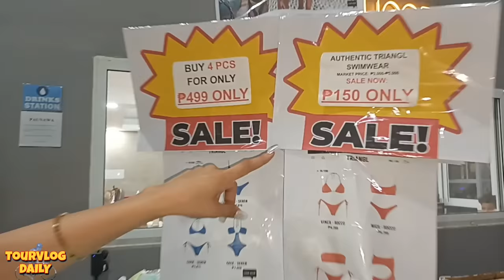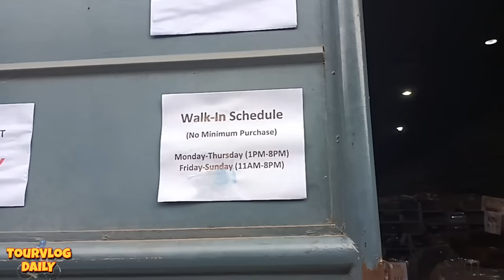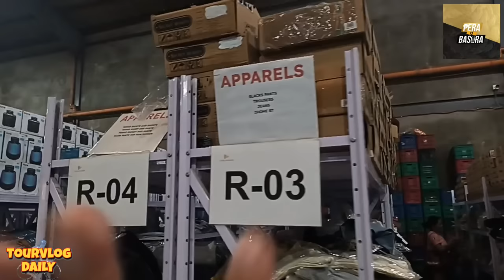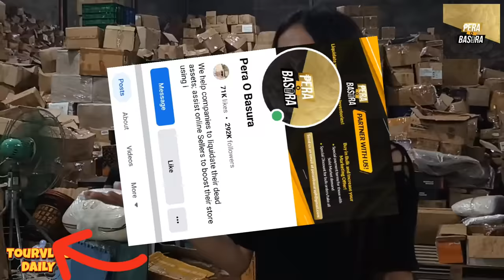Dinudumog na WAREHOUSE SALE Cellphone 750, Smart Watch 45, Branded Cosmetics/Makeup 50 ETC TourVlog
Bagong DINUDUMOG na WAREHOUSE SALE! Grabe Cellphone 750 lang sa Happy Hour, Smart Watch 45 lang, Pinkamurang Makeup/Cosmetics 10 Pesos IHome Amazon Speaker naka BUY 1 TAKE 1 999 lang, mga Bundle Apparels 10k Market Return 20k-30k. Meron pa silang mga Home Appliances, Cookware, Branded Shoes, Makeup, Cosmetics, Havaianas, Chairs, Sofa Cover, Crypto Merch, Baby Produkts, Toys etc.

WAREHOUSE SALE
(Pera O Basura)

8-V. Matias Street, Canumay West, Valenzuela City, Valenzuela Philippines

WALK-IN SCHEDULE
Mon to Thu from 1pm - 8pm
Friday to Sunday 11am - 8pm

Gustong mag ORDER ONLINE? Gamitin lang ang ating "TVDLY" code para ma AVAIL ang Exciting DISCOUNTS and Other PROMO. Direct Message po kayo sa kanilang Facebook Page ( Pera O Basura ) kasama ang ating CODE na "TVDLY". Happy Shopping mga Ka-Tours 🛍😊